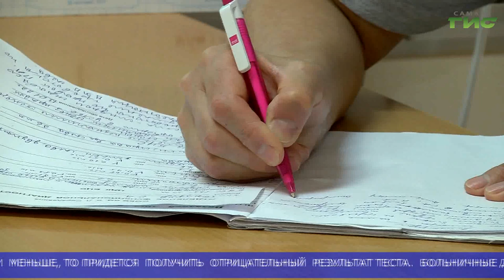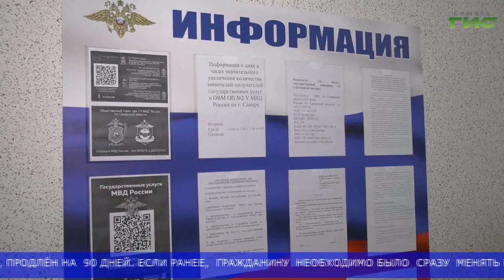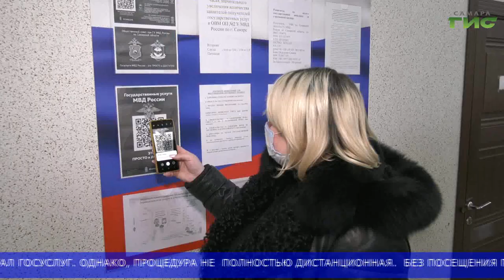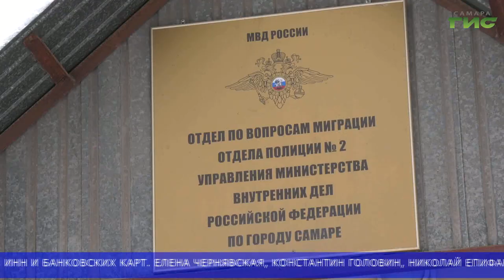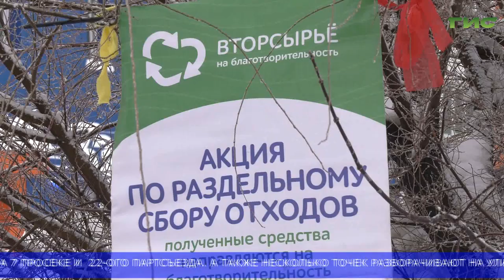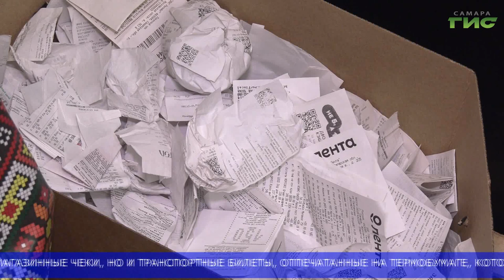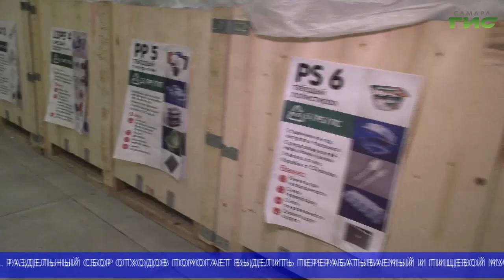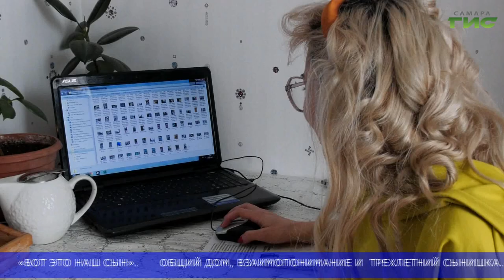"События" (Неделя в Самаре) от 12.02.2022